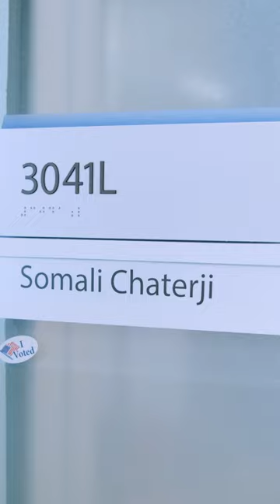Office Hours: A conversation with Purdue ABE's Somali Chaterji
"I feel like I have to use every minute of my life,” Somali Chaterji says. “I can’t just enjoy doing nothing.”

The on-the-go assistant professor of agricultural and biological engineering who says work-life is a “fuzzy” boundary keeps busy with research and teaching, of course, but she’s also a runner, writes poetry, sings, is on Duolingo, listens to podcasts and …

Mamie Johnson, a senior chemical engineering student, heard it all during a recent conversation for "Office Hours," the College's video series.

More from Chaterji, from what drives her to create, what it was like growing up in a Bengali household and the podcast she can’t wait to listen to, on the latest episode.

"Office Hours" offers a look into the lives of PurdueEngineering faculty, focusing on how they spend time away from the University's West Lafayette campus, what motivates them in life and much more.

The series publishes once per month and features professors from across the College.